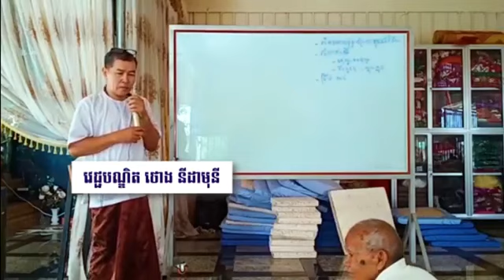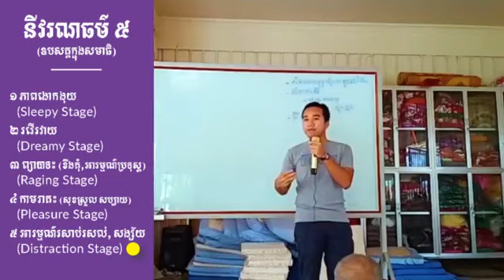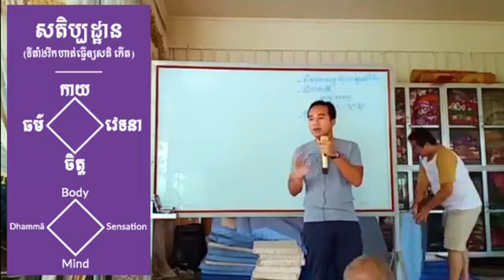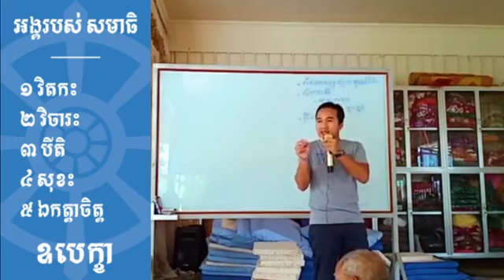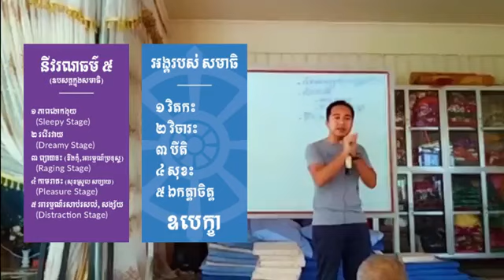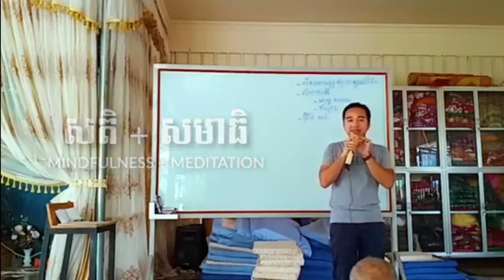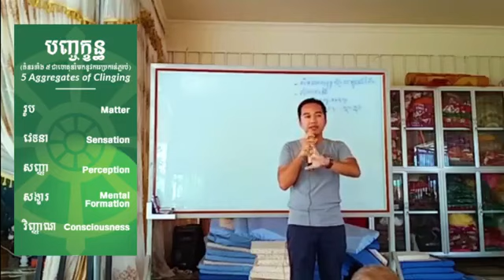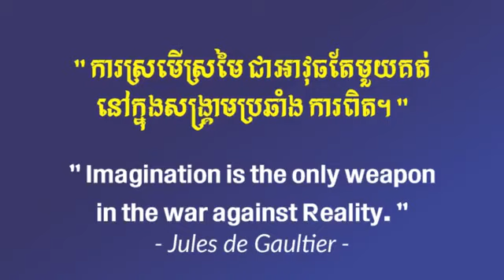ភាពអស្ចារ្យរបស់វិបស្សនា | ការចែករំលែកបទពិសោធន៍និងការយល់ឃើញ, First time Vipassana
ភាពអស្ចារ្យរបស់ វិបស្សនា, ការចែករំលែកបទពិសោធន៍និងការយល់ឃើញ បន្ទាប់ពីបានចូលរួមវគ្គ១០ថ្ងៃហើយ, First-time experience Vipassana
បទបង្ហាញនេះធ្វើ នៅអាស្រមចម្ការត្របែក ផ្លូវ ៦០។